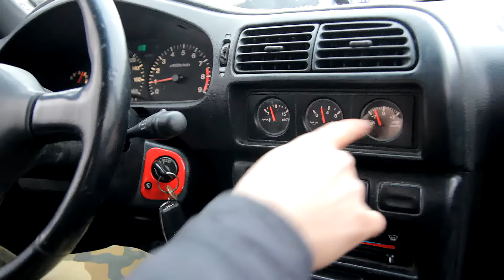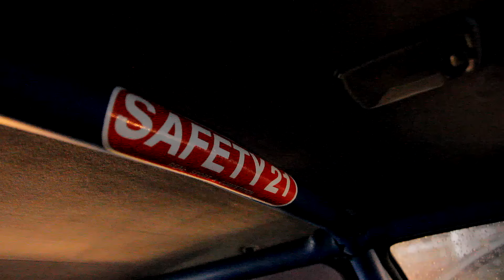Как построить суперкар. Карманная Ракета по дешману ч-3 Первая поездка.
Третья серия проекта Pulsar GTI-R. Восстанавливаем с нуля легендарный автомобиль. В этой серии эмоции от первой поездки после 5 лет простоя.